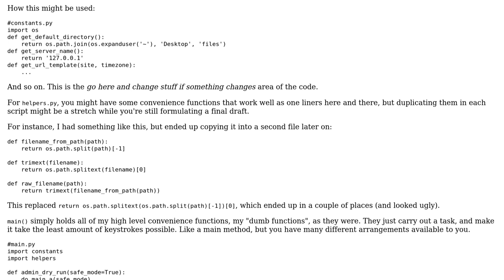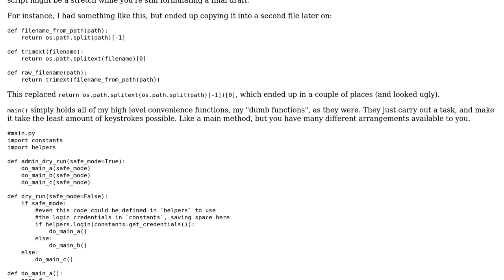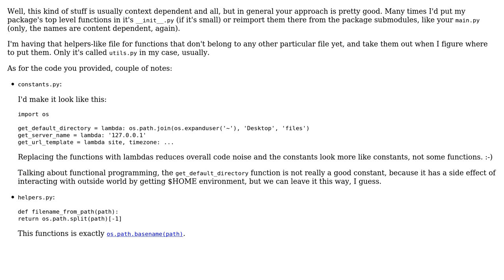Code Review: Replacing Python Classes with Modules (2 Solutions!!)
Code Review: Replacing Python Classes with Modules

With thanks & praise to God, and with thanks to the many people who have made this project possible! | Content (except music & images) licensed under CC BY-SA | Music | Images & others | With thanks to user SAM OnELA user pjz user Droogans user dmedvinsky and the Stack Exchange Network Trademarks are property of their respective owners. You are responsible for your own actions.